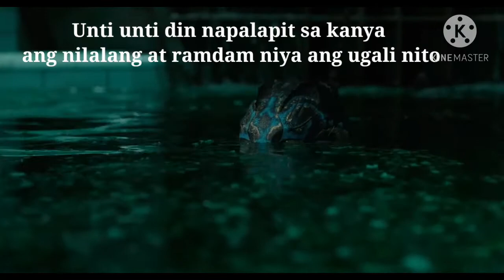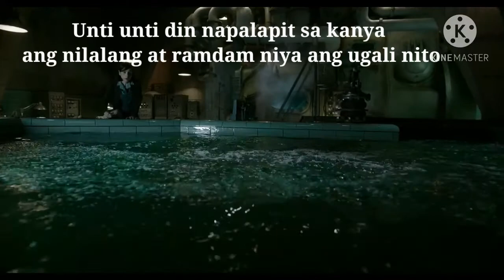Hugis ng tubig( ep.2)